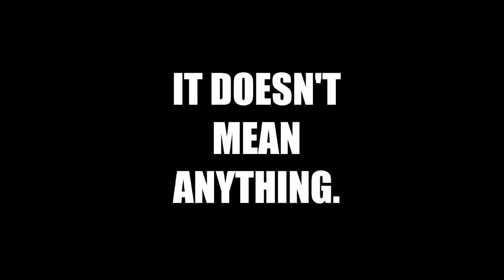Secret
It doesn't mean anything.